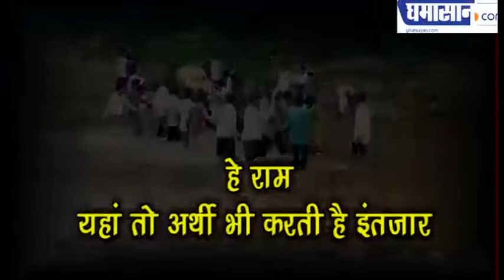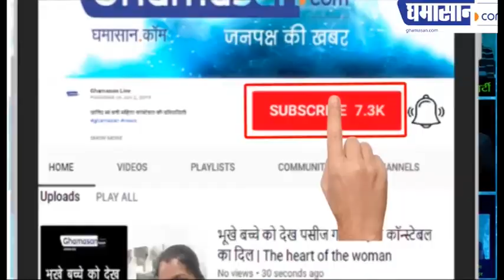हे राम , यहां तो अर्थी भी करती है इंतजार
गांव की कहानी सुनकर रो देंगे